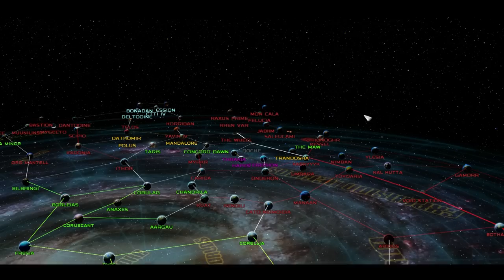Awakening of the Rebellion - Artillery In Space (Ep 41)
Awakening of the Rebellion Season 4 with the new version 2.1!
 The Empire has lost its new planet killing battle station, the galaxy is in chaos. The criminal families and factions are uniting. The Rebellion has begun.